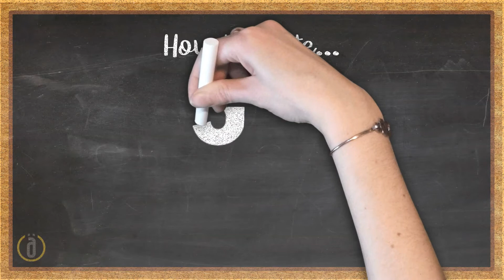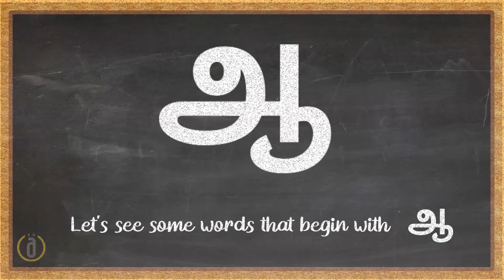TAMIL VOWELS | How to write vowel "ஆ" (AA) in TAMIL | Learn Tamil Alphabets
This awesome video teaches you how to write vowel "ஆ" (AA) in TAMIL in a very simple and interesting way.